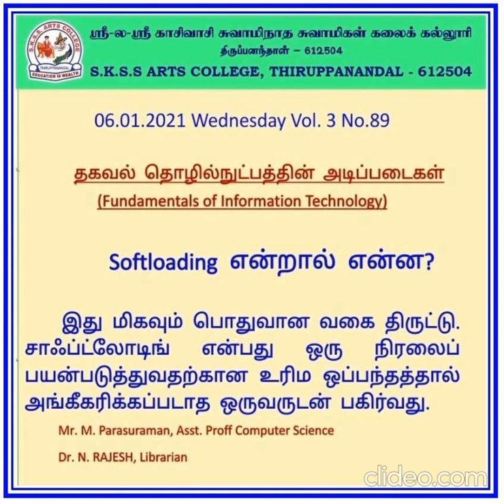Information Technology no 89